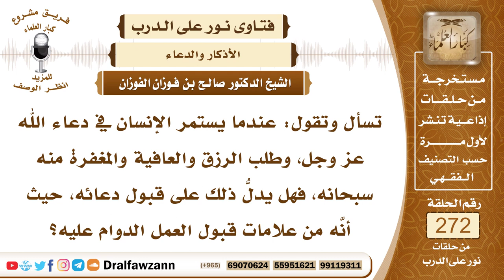4614- المداومة على الدعاء من العمل الصالح الذي يحبه الله - الشيخ صالح الفوزان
السؤال: جزاكم الله خيرًا وأحسن إليكم، تسأل وتقول: عندما يستمر الإنسان في دعاء الله عز وجل، وطلب الرزق والعافية والمغفرة منه سبحانه، فهل يدلُّ ذلك على قبول دعائه، حيث أنَّه من علامات قبول العمل الدوام عليه؟
الجواب: لا شك أن المداومة على العمل الصالح أنها علامة خير، وهي مما يحبه الله سبحانه وتعالى، ومن ذلك المداومة على الدعاء، فإن الله يحب منا أن ندعوه، وأن نكثر من دعائه وأن نُلحَّ عليه بالدعاء، هذا من علامات الخير، وأرجى ما يكون للقبول، فإن من يكثر من الدعاء حَريٌّ أن يستجاب له، والله تعالى قريب مجيب، يجيب دعوة الداعي إذا دعاه، فالإكثار من الدعاء عبادة، ﴿وَقَالَ رَبُّكُمُ ‌ادْعُونِي ‌أَسْتَجِبْ ‌لَكُمْ إِنَّ الَّذِينَ يَسْتَكْبِرُونَ عَنْ عِبَادَتِي سَيَدْخُلُونَ جَهَنَّمَ دَاخِرِينَ﴾ [غافر: 60] ﴿فَادْعُوا اللَّهَ ‌مُخْلِصِينَ ‌لَهُ ‌الدِّينَ ‌وَلَوْ ‌كَرِهَ ‌الْكَافِرُونَ﴾ [غافر: 14]، والدعاء هو أعظم أنواع العبادة، بل الدعاء جاء في الحديث أنه (هو العبادة).

السيرة الذاتية :
للاشتراك في قناة الشيخ صالح الفوزان

14_ الشيخ محمد أمين الشنقيطي
يتيوب

15_سماحة المفتي عبد العزيز آل الشيخ
 يوتيوب

رئيس الفريق
لمشروع كبار العلماء